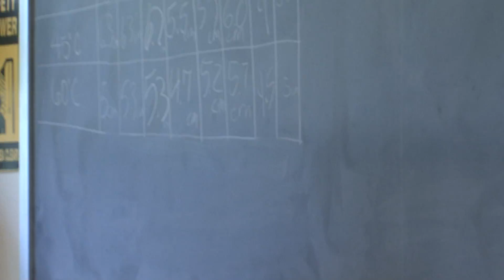Binghamton's Go Green Institute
Binghamton University's Go Green summer program brings together about 50 of the Southern Tier's brightest middle-schoolers for an intensive 10-day, hands-on learning experience centered on the theme of a greener living environment.